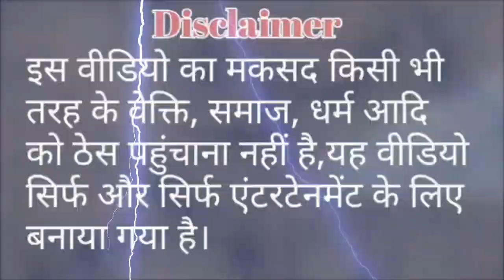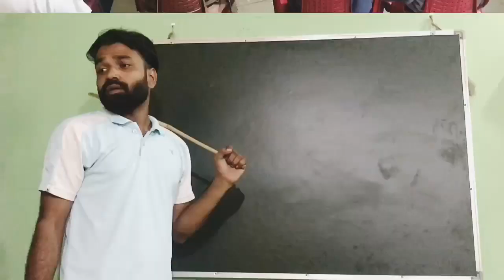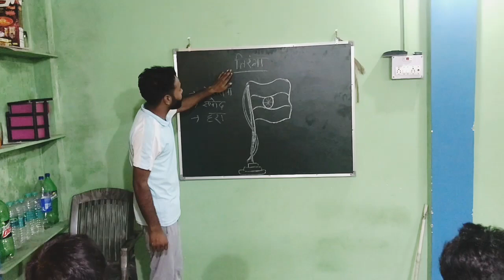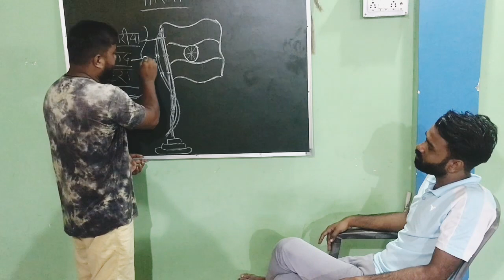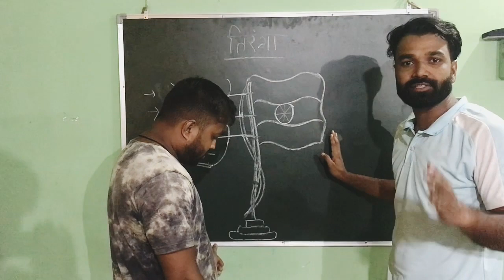🇮🇳75 Independence Day 2022||15 August 2022||Indian Fau-G ki Kahaani||Dcc Waale 🇮🇳🇮🇳🇮🇳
videography by :-
Dcc waale one or two members
direct by :-
Dcc waale whole members
video editing by :-
Dcc waale one member

rest of video relative by one only Dcc waale
members of seven

Video is for educational purposes only.copyright disclaimer under section 107 of the copyright act 1976,allowence is made for "fair use" for purposes such as criticism, comments,news reporting, teaching, schooleship and research.fair use is a use permitted by copyright statute that might otherwise be infringing.non profit, educational or personal use tips the balance in favour of fair use.